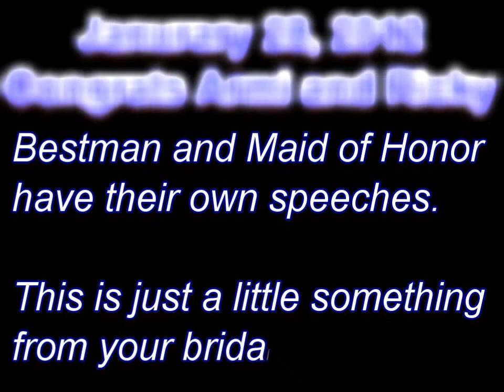Bridal Tribute for Ricky and Armi Janurary 28, 2012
From the Bridal party of Ricky and Armi's wedding.